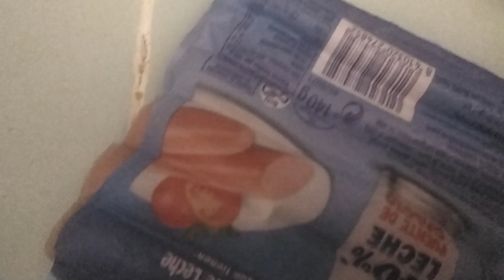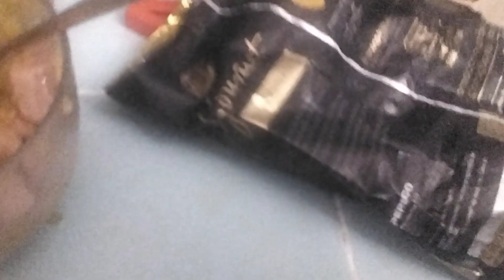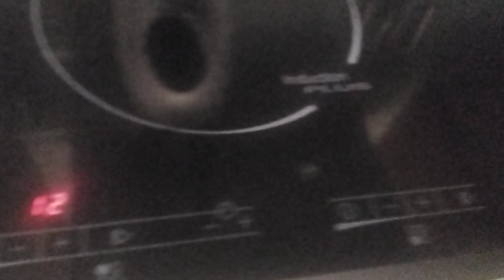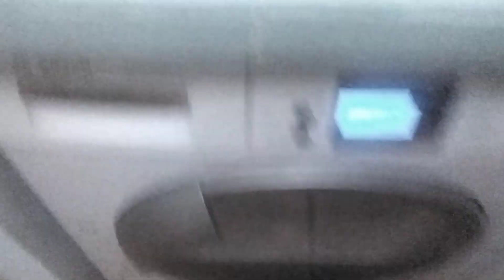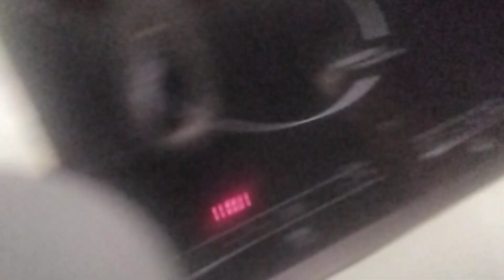haciendome una tortilla de patatas chips con salchichas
mejor sin las salchichas con salchichas no